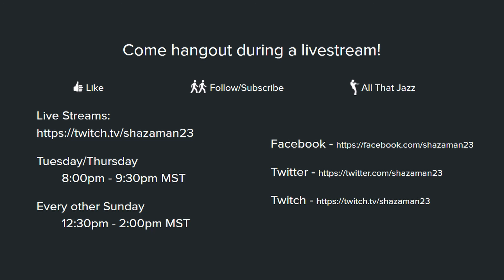Behind Door Number 2... A Monster! Run! Hide!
Don't you hate when you open a door and there's a zombie on the other side? Makes you run and hide and stuff...

Come hang out while I play through games on Tuesday and Thursday nights!